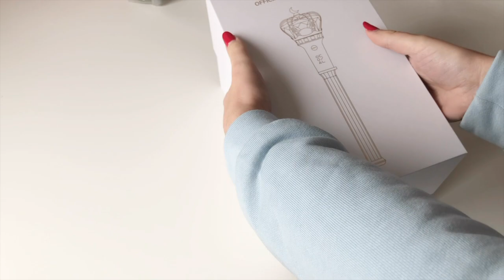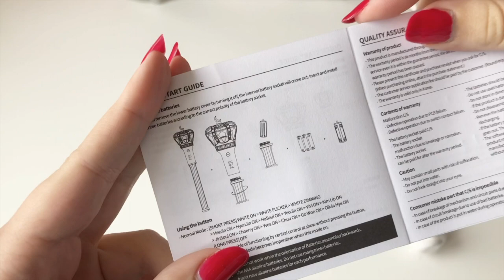✧･ﾟLOONA LIGHSTICK + CAPE UNBOXING ✧･ﾟ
You can leave any questions below and I will try to reply them.